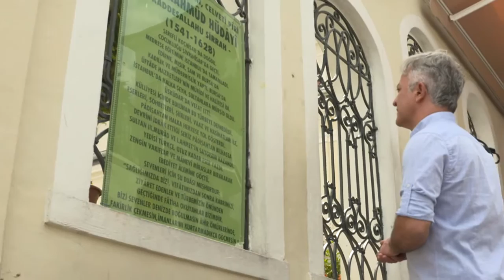Fotoğrafçı 24.Bölüm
Fotoğraf Sanatçısı Hasan Yazanel her hafta fotoğraf sevenlerle farklı bir yerde buluşuyor. İslam sanatının önemli eserlerini konukları ile fotoğraflarken bir yandan da fotoğraf sanatı hakkında bilgiler veriyor.